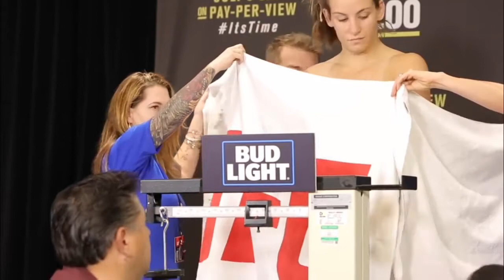Meisha Tate weigh-In undressed |2021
Miesha Theresa Tate (born August 18, 1986) is an American mixed martial arts pundit, submission grappler and former mixed martial artist who competed in the Ultimate Fighting Championship (UFC) and is a former UFC Women's Bantamweight Champion. Primarily known for her grappling ability, Tate became a wrestler while attending Franklin Pierce High School in Tacoma, Washington and won a state championship during her senior year in 2005. She began her professional mixed martial arts (MMA) career in 2007, and won the bantamweight championship of the Freestyle Cage Fighting promotion in 2009. Tate gained increased recognition in 2011, when she won the Strike force Women's Bantamweight Championship. She has also won a silver medal in the FILA Grappling Championships.

Outside of MMA, Tate has modeled for numerous websites and publications, including ESPN The Magazine and Fitness Gurls. In 2015, Tate was announced as a cast member in the feature film Fight Valley. Her fighting style, which focused on wrestling and Brazilian jiu-jitsu, has earned praise from multiple peers and media outlets. Ultimate Fighting Championship president Dana White has credited Tate's fight with Ronda Rousey on March 3, 2012 as the key factor in the creation of women's divisions in the UFC.

Tate's final victory in MMA came on March 5, 2016, when she won the UFC Women's Bantamweight Championship after beating Holly Holm via technical submission. On July 9, 2016, she lost the UFC title to Amanda Nunes at UFC 200. In November 2016, she announced her retirement from MMA after a loss by decision to Raquel Pennington at UFC 205.

Post retirement, Tate has become the VP for ONE Championship and currently lives in Singapore. She has continued to support MMA and still shows interest in competing in non grappling matches, the first of which was against former MMA opponent Jessica Eye at Submission Underground 2, which Tate won in overtime.

With a near perfect record of 18 wins and 7 losses Meisha Tate has been recognized world wide for her contribution to the sport. Here in this video we see  one of Tate's numerous weigh in moment but this is exceptional has Tate's need to undress and be naked to make the expected weigh-In